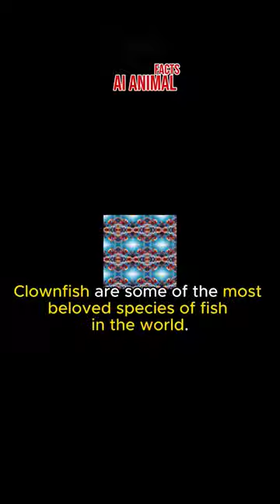Clownfish: The Colorful Personalities of The Coral Reefs, AIAnimalFacts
Clownfish, also known as anemonefish, are small and colorful marine fish belonging to the family Pomacentridae. They are often associated with coral reefs and are known for their bright colors and quirky personalities. There are 30 different species of clownfish, with the most famous being the orange and white striped clownfish, which was featured in the movie “Finding Nemo”.

Clownfish are named after the sea anemones in which they live. They have a symbiotic relationship with these anemones, which means that they benefit from each other’s presence. The clownfish provide the anemone with food, while the anemone provides the clownfish with protection from predators.

clownfish, coralreefs, naturelovers, AIAnimalFacts,